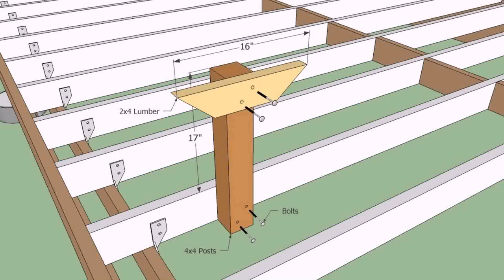Pool Wood Deck Ideas